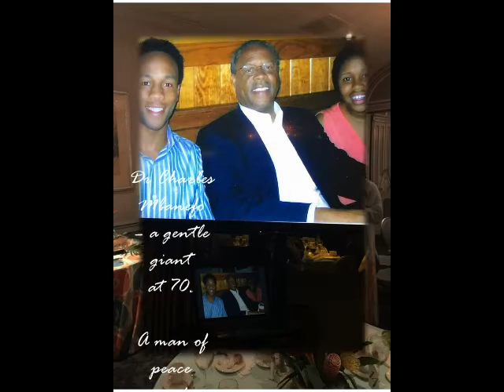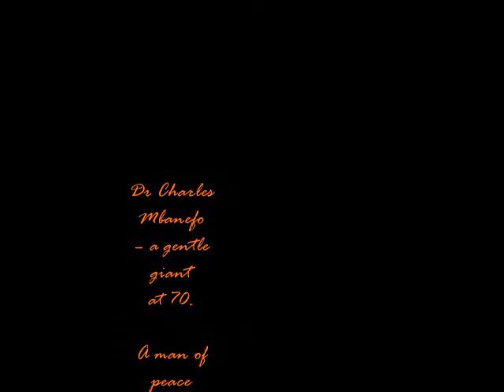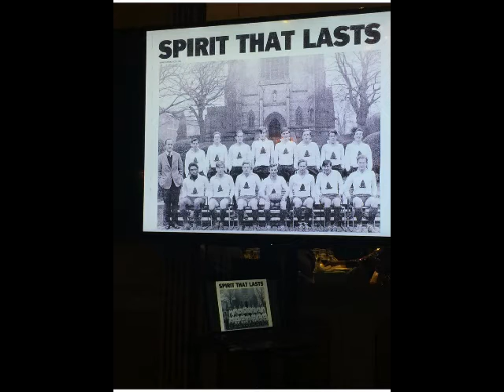Dr Charles Mbanefo – a gentle giant at 70. A man of peace and humility.